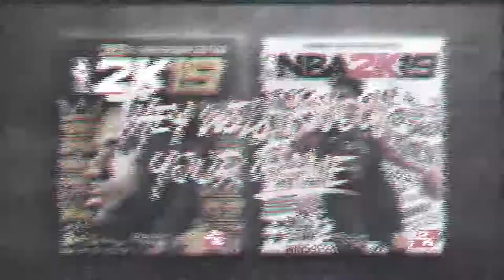My New sports game movie trailer NBA 2K19 | COMING SOON | IN Tamil